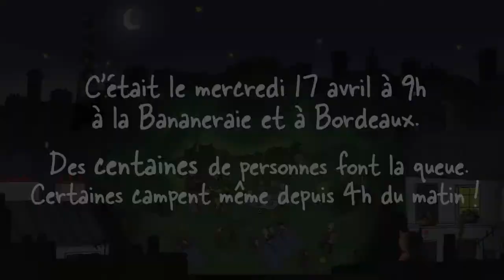Ouverture des inscriptions d'Une nuit à la belle étoile 2013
Venez vivre avec nous une expérience totalement inédite, une nuit féérique à la belle étoile, en famille, avec vos enfants ou entre amis, dans un parc au cœur de la ville.